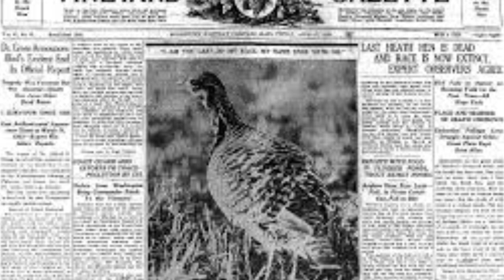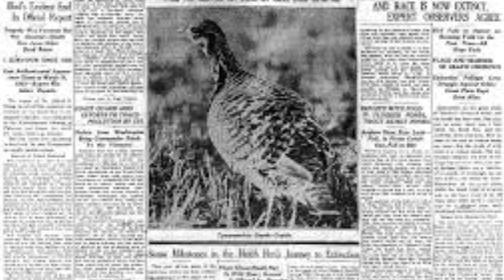Heath Hen - Recently Extinct Animals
Today we remember the lost subspecies of Greater prairie chicken native to the Northeastern United States, known as the heath hen. How they lived, and how they met their demise. Watch the video to learn heath hens!

Sweet creature merch!!!